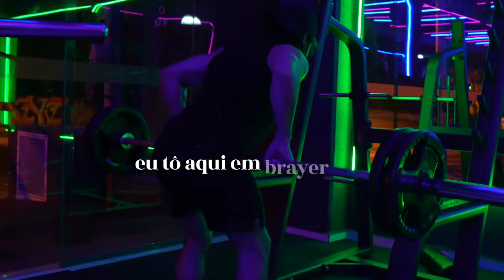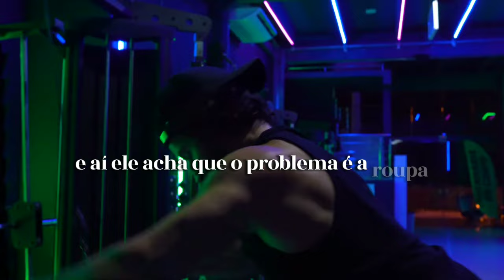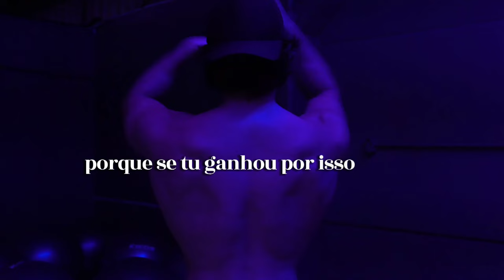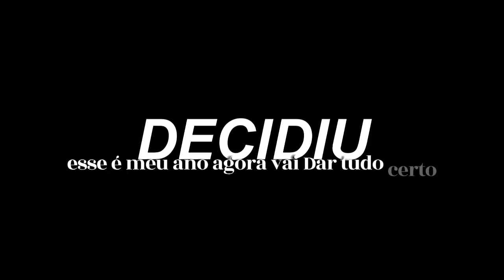É O ANO DA PROSPERIDADE PROS SOLDADOS